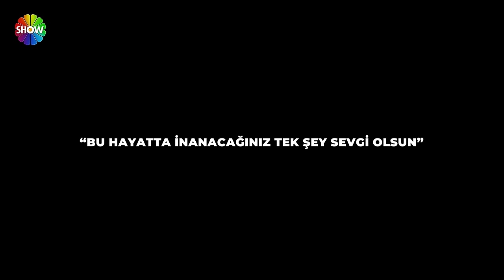"Baba demeyi özlemişim!" | Bir Şansım Olsa 225. Bölüm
Bir Şansım Olsa’nın 225. Bölümünde, küçük yaşta geçirdiği sel felaketinde tüm ailesini kaybettikten yıllar sonra yeniden umudu yeşeren bir adamın hikayesini izleyeceksiniz.
Celal Bey henüz 8 yaşındayken geçirdiği sel felaketinde bütün ailesini kaybetmiş ve hayatta yalnız kalarak yurtlarda büyümüştür. Ancak yalnızlıkla geçen yıllardan sonra Celal Bey babasının yaşadığına dair bir umudun peşine düşerek onu aramaya başlamıştır.

Bu arayış sonucunda bilinmeyen gerçekler ortaya çıkacak. Yıllar sonra “Celal Bey, babası Tamer Bey’e ulaşabilecek mi?” sorusu yanıt bulacak.